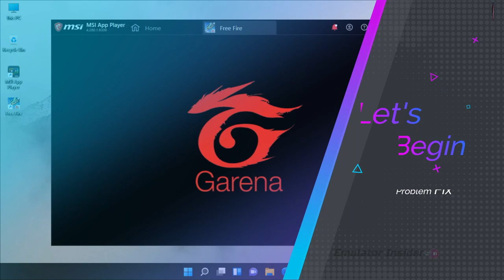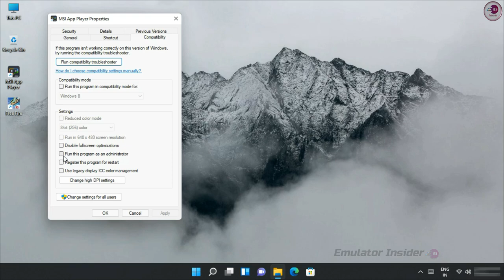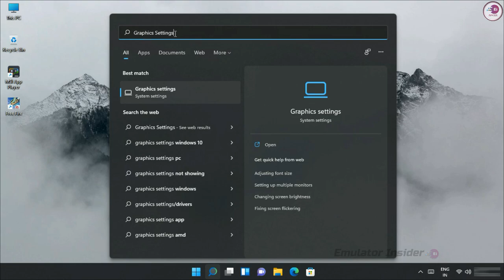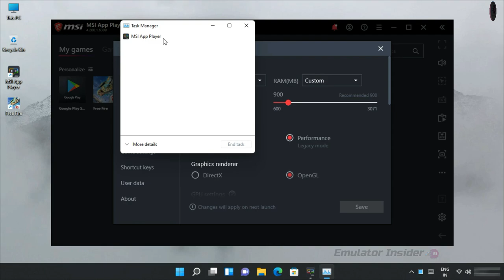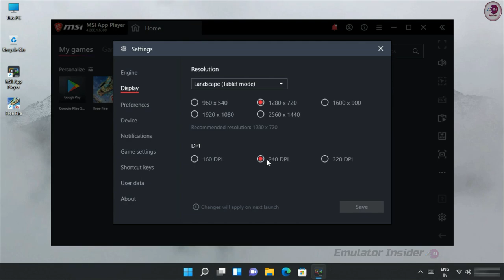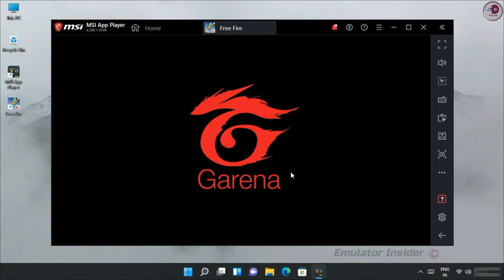MSI App Player Black Screen & Garena Logo Stuck Problem Fix.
Free Fire Black Screen Problem and Garena Logo Stuck Problem Fix MSI App Player.

Music Used In This Video:

• Video Highlights
00:00 Intro
00:10 Introducation
00:31 Black Screen Problem
01:18 Step 1
01:48 Step 2
02:44 Step 3
05:09 Now Enjoy Game
07:17 Outro